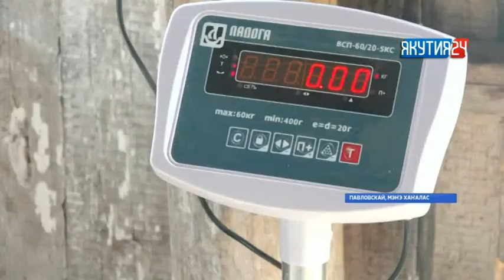Мэҥэ Хаҥалас Павловскайыгар тыа хаһаайыстыбатын салаата сайдар